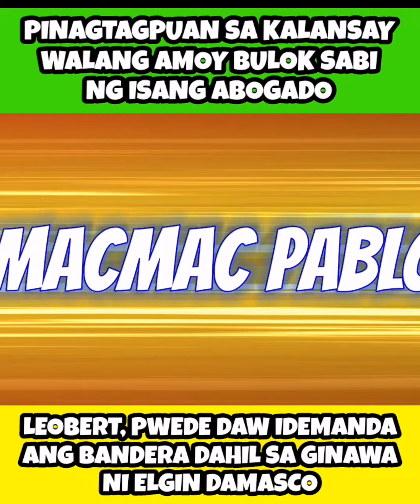Leobert Pwede Magdemanda sa Gawa ni Elgin | Abogado Walang NAAMOY Bulok sa PinagTagpuan ng Kalansay